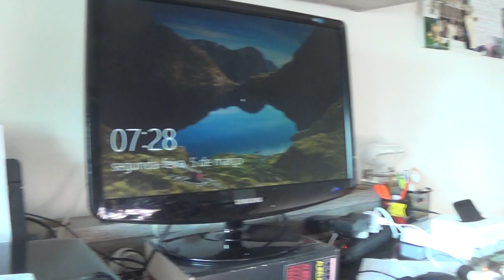Tirania dos diplomas 20180305072816